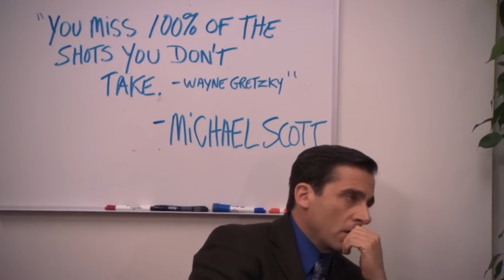THE SECRET ORBS in Tears of the Kingdom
all hail the orb

The adventure isn't over in Tears of the Kingdom! Link has defeated Ganondorf but there are still plenty of discoveries and side quests to complete across Hyrule! Today we are finding the true secret of the orbs in Gerudo Town. How do they connect to the Seven Heroines... and is there a potential 8TH?!

VIDEO CHAPTERS:
0:00 Dalia's Game
1:36 The Heroine's Secret
6:18 The Mysterious Eighth
8:58 Lost in the Dunes
12:49 Patricia's Prophecy
15:35 Gerudo Sanctuary